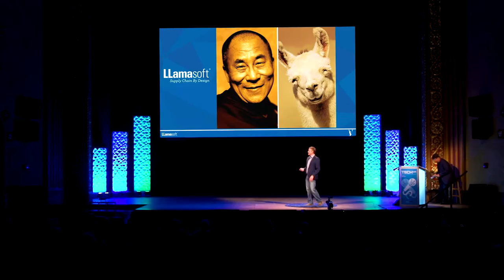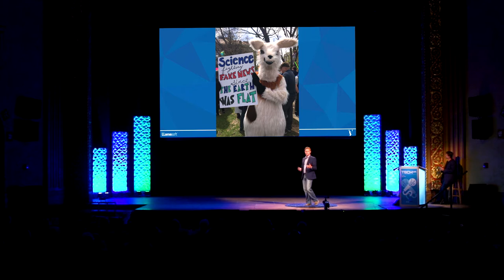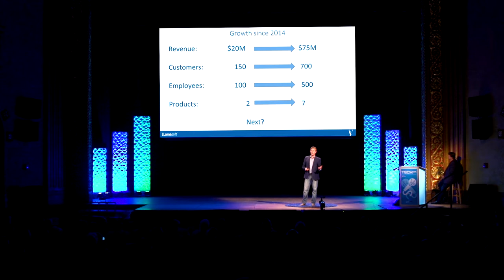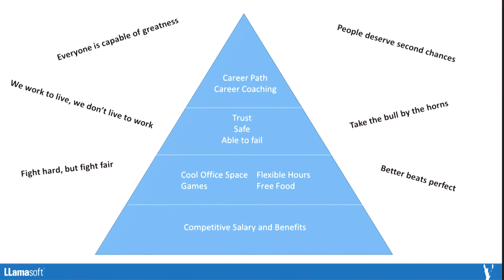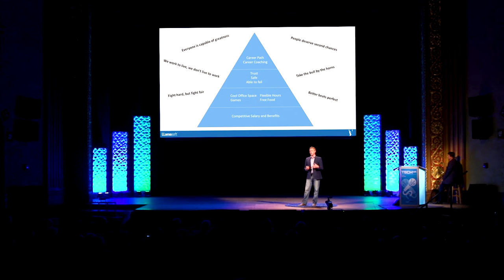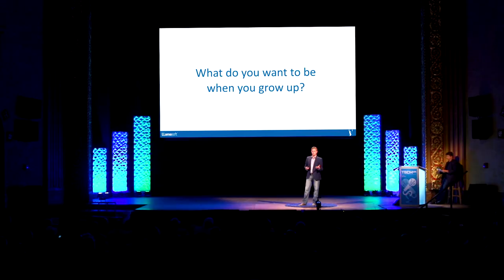Chris Schneider - LLamasoft